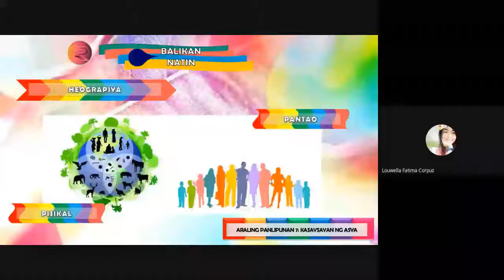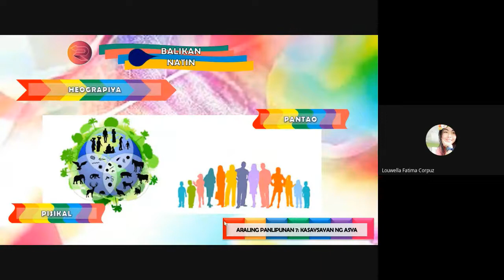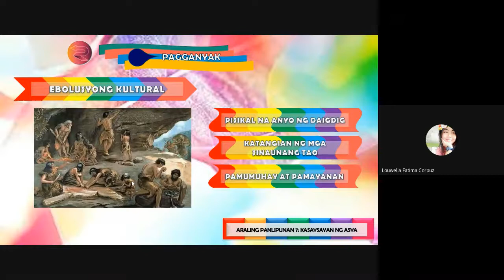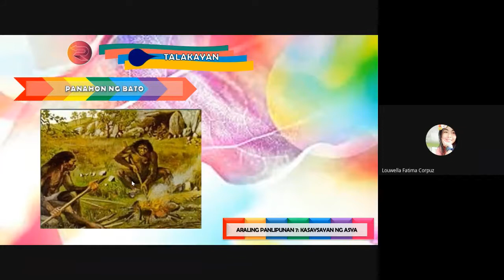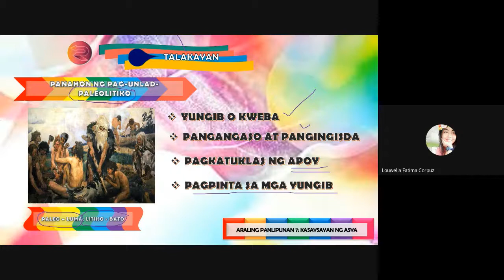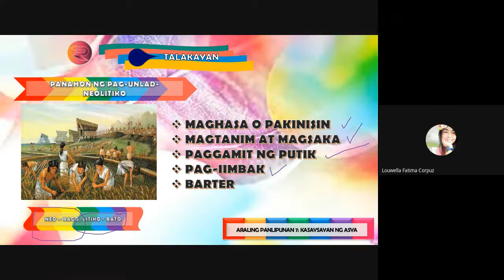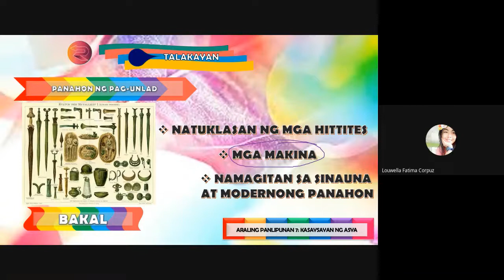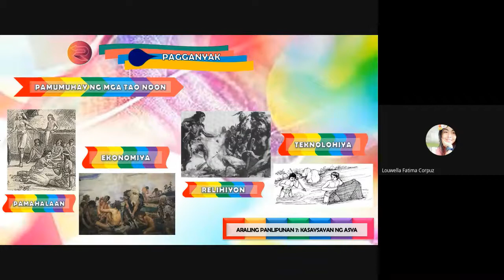Sinaunang Kabihasnan sa Asya